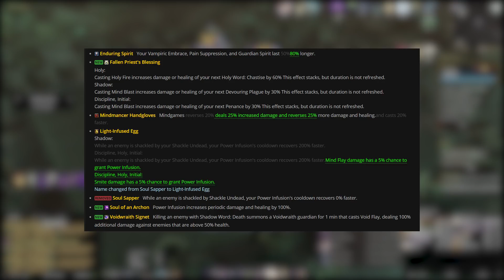FAE GUARDIANS BUFF! Spirit Shell NERF! HUGE Changes coming: Patch 9.0.5 PTR!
▼Hey friends! Lots of exciting PRIEST News on the PTR for Patch 9.0.5!▼

00:00 Intro
01:28 Spirit Shell NERF!
02:20 Kiss of Death BUFF!
02:57 New Anima Power Updates for Torghast!
04:12 Fae Guardians Gets a HUGE BUFF!
05:56 What can we expect to see?
06:38 Final Thoughts